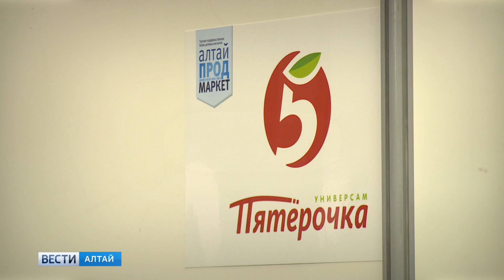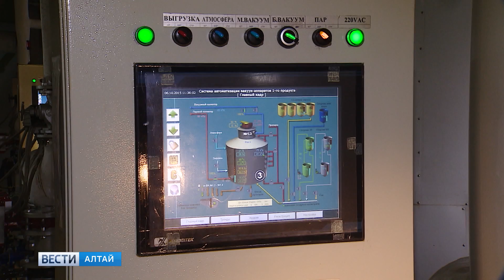17.03.18 Вести- Алтай.Агробизнес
Какой фильм на Кубани показали участникам Всероссийского форума сельхозпроизводителей перед встречей с Президентом страны?